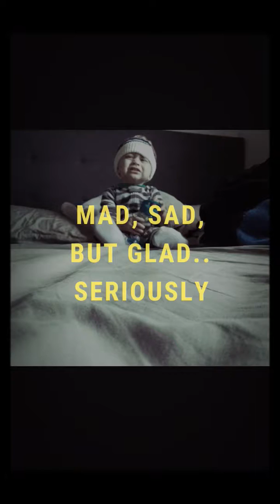Liam Hart Francisco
Google Photos movie I made of my son Liam Hart Francisco